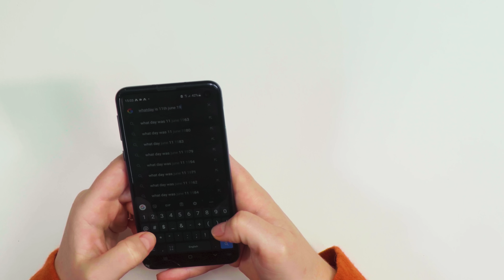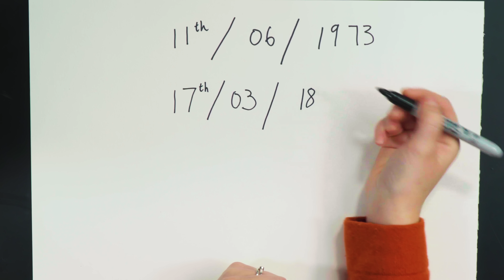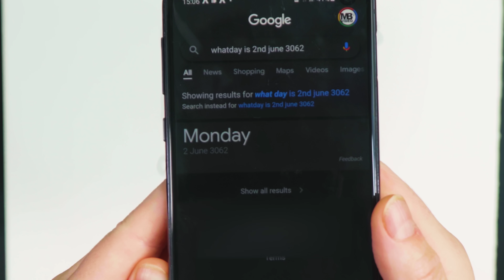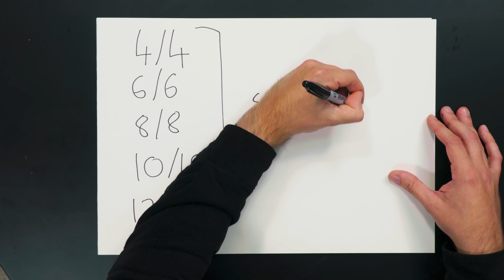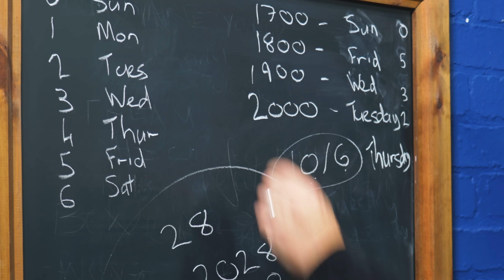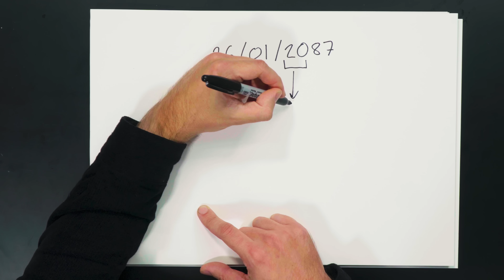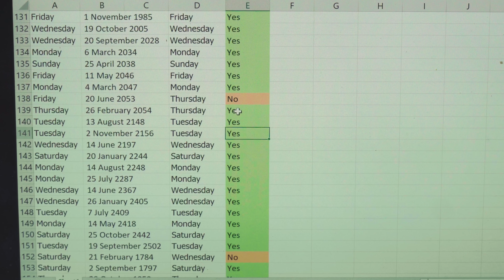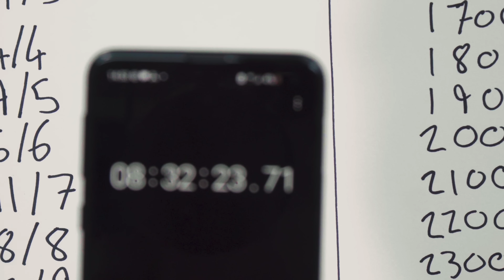I can tell you what day of the week you were born on (without looking it up)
I am so grateful for any support you choose to give, financial or emotional! 🙏 This week I thought I'd learn the "doomsday" algorithm which allows you to tell what day of the week any date will fall on. Turns out it's not too difficult!

My name is Mike Boyd and I make videos documenting my process of learning stuff really fast.

Camera Work: Kim Boyd